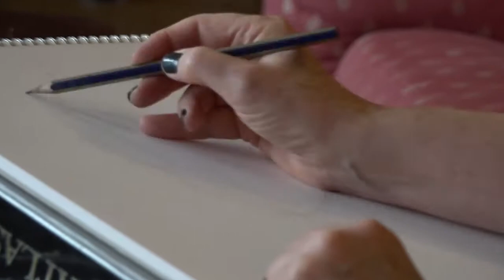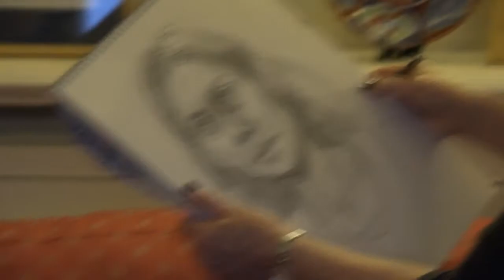Portrait of Ros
Jane Palmer draws a portrait of Ros.